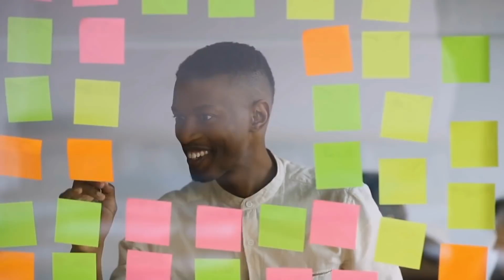How Sigma Male Deals With Procrastination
How Sigma male deals with procrastination. If you know the sigma male traits and sigma mindset, you'll find out that there are many tasks that sigma male procrastinates.

Credits to Personalitygrowth.com. Many thanks to them! Go check out their website.

Procrastination eats the momentum and is what prevents anyone from making real progress. It may not be a problem right now, but we know it will appear one day when we least expect it.

Sigma males are often excellent at motivating themselves, but even the most focused person can struggle with procrastination at times. Most of us deal with moments where we lack a bit of motivation and find ourselves struggling to find answers or solutions to these problems. We really want to be able to keep moving forward but it just doesn’t always come naturally and pushing sometimes makes it worse.

They have their own methods of getting things done, but this doesn’t mean they are great at avoiding procrastination even in those situations where they finish their tasks and chores. They definitely care about getting things done and doing these tasks the right way, even still they do struggle with procrastination more often than people realize.

Here are a few ways Sigma male struggles with motivation, and how they can break free from the procrastination hurdles.